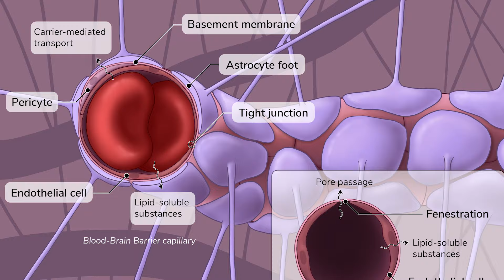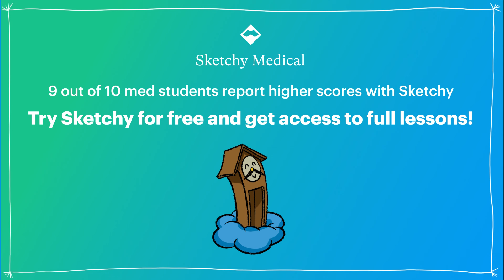Gallbladder Cancer (Internal Medicine) | Sketchy Medical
Ahh, the courtyard and playing grounds of al ristorante di Horatio, Mario, Gio and Co, which can mean only one thing: this lesson is about gallbladder disease. In this sketch, we’ll take a look at several conditions ailing that tiny little green pouch of bile nestled just behind the liver, including cholelithiasis, choledocholithiasis, and even gallbladder cancer. In this video, we’ll be focusing on biliary colic, the classic right upper quadrant pain after fatty meals, and its key risk factors. We discuss choledocholithiasis, where a gallstone blocks the bile duct, causing prolonged pain and jaundice, and highlight the importance of ultrasound and ERCP for diagnosis and treatment. Finally, we touch on the rare but deadly gallbladder cancer, emphasizing signs like porcelain gallbladder and the need for cholecystectomy.

Sketchy has programs to help your study and improve your scores for USMLE, MCAT, PANCE, NCLEX, & NAPLEX!